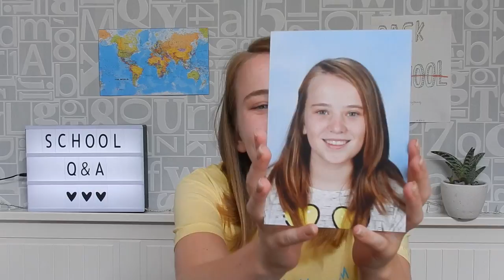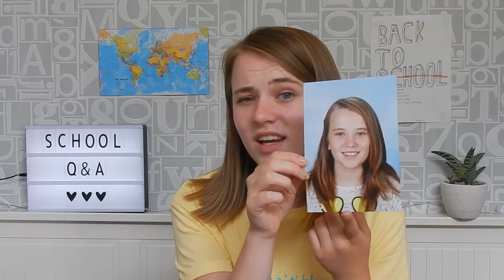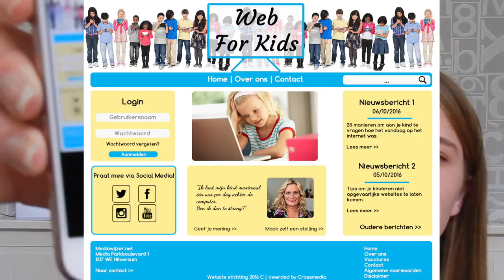Back to school Q&A || Mandy Denise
In deze video beantwoord ik jullie vragen in het thema school.
Van mijn persoonlijke mening en tips tot mijn eerste schoolfoto...!

Heee!